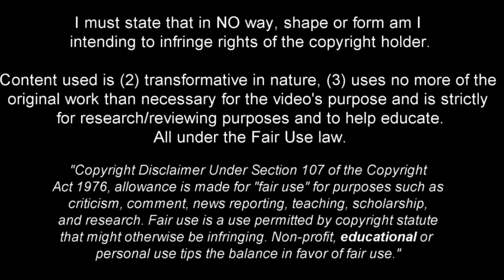Victor Boniface - Defenders Nightmare